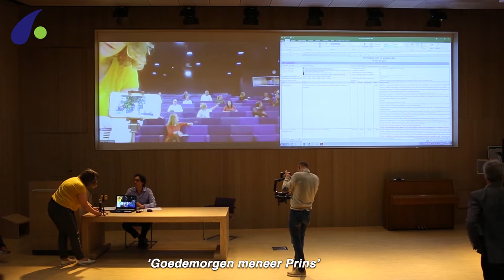RVE-manager Artze Prins benoemd tot Ridder in de Orde van Oranje-Nassau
Het HagaZiekenhuis heeft een nieuwe Ridder in de Orde van Oranje-Nassau: RVE-manager acute zorg Artze Prins. Al jaren lang werkt Artze onvermoeibaar aan het verbeteren van de spoedzorg. Niet alleen in het HagaZiekenhuis. Ook in de regio Haaglanden en in Nederland, o.a. als voorzitter van de Nederlandse Vereniging Spoedeisende Hulp Verpleegkundigen.

Vandaag werd hij tijdens het dagelijkse overleg van het corona-crisisbeleidsteam verrast met een telefoontje van de burgemeester van de gemeente Westland, Bouke Arends. Via een WhatsApp beeldverbinding vertelde de burgemeester aan Artze dat hij bij koninklijk besluit is benoemd tot Ridder in de Orde van Oranje-Nassau. Artze kreeg een staande ovatie van alle aanwezigen in het auditorium.